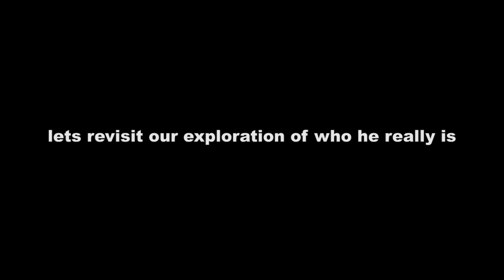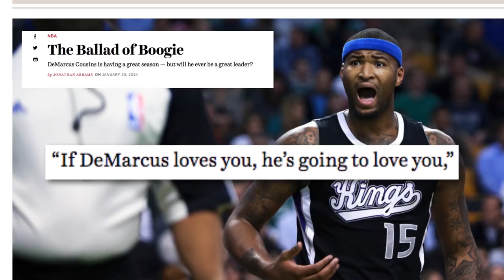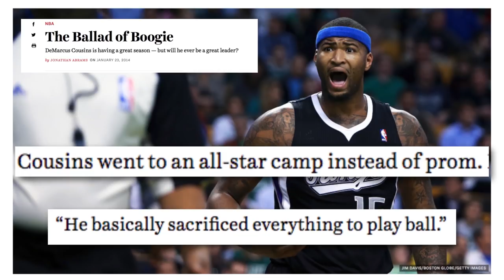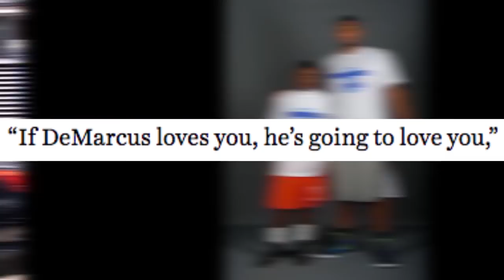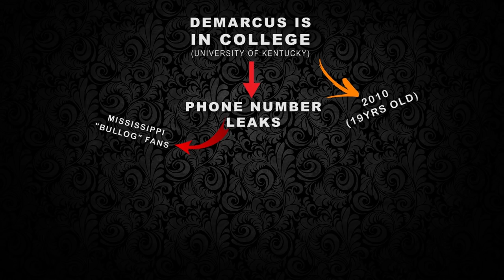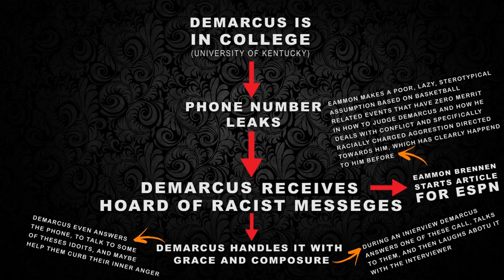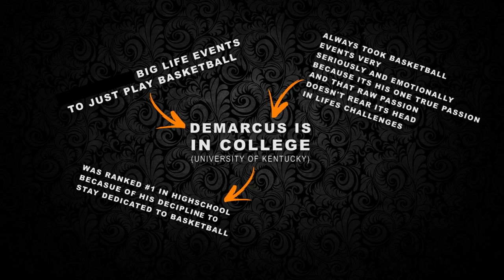Why EVERYONE should LOVE Demarcus Cousins on the Warriors (a documentary excerpt revisited)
This is an excerpt from our Documentary "Fighters & Fakers" - and I just thought it was relevant to the conversation surrounding Demarcus cousins recent move to the warriors. I simply think you cant be mad at the man if you actually know him